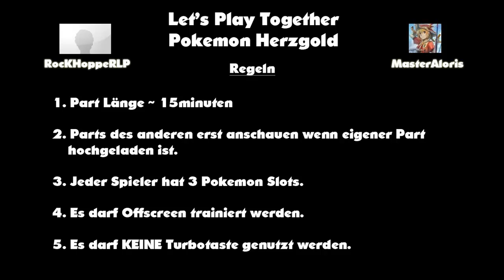Let's Play Together Pokemon Herzgold - Part 00 - Ankündigung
Die Ankündigung zum nächsten Projekt, einem Together mit MasterAloris!

1. Part bei mir und der 2. beim Aloris ;)